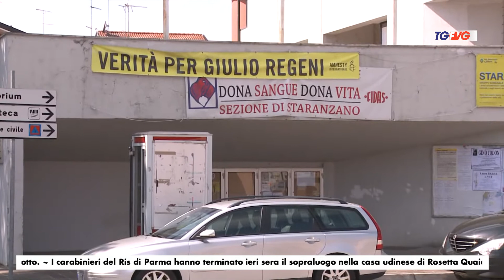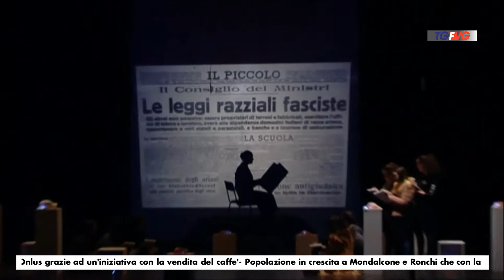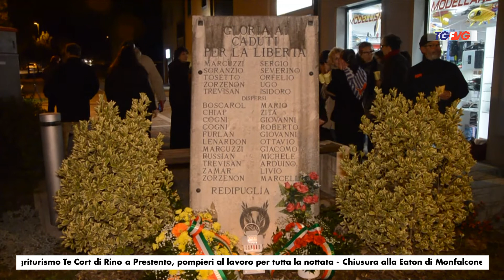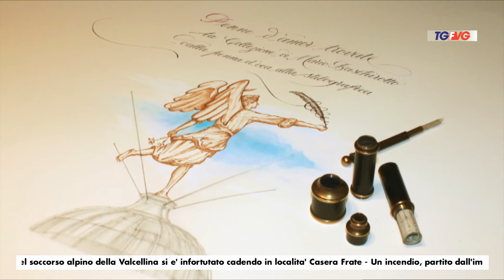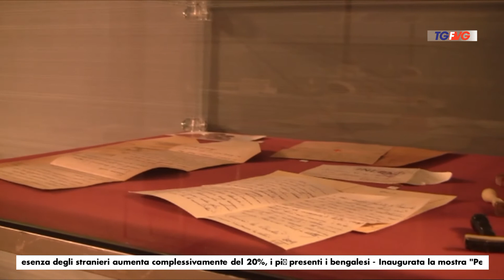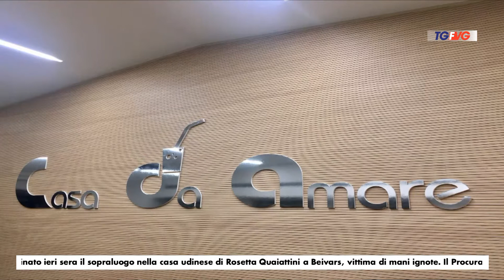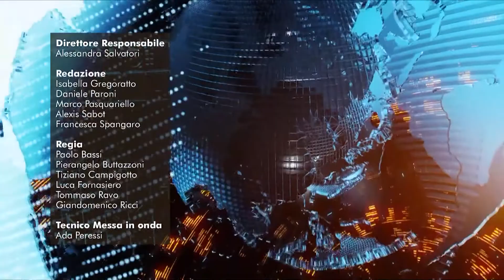Telegiornale 28 Gennaio 2018